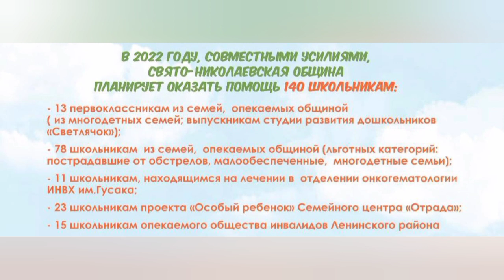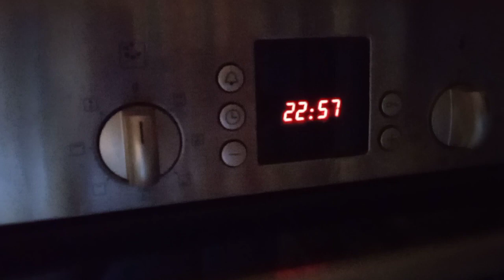Донецк сегодня 28.07.2022 Киевский район. Носим воду. Битва за Донбасс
Сбор на гражданское население Лисичанска ЛНР и село Никольское ДНР

Будем формировать продуктовые наборы. Со светом, водой пока большое проблемы.

1.Питание для детей самых маленьких
2.Тушенка
3. Сухпай /каши быстрого приготовления/консервы
4. Влажные салфетки
5. Лекарства первой необходимости ( жаропонижающее/сердечникам самые простые лекарства/ капли в нос/противопростудные/ обезболивающее)
6. Памперсы в основном размер 4/5
7. Памперсы для взрослых
8.Чай/Кофе
9.Печенье

Помочь можно:

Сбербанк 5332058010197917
Валентина К

Крипта:

BTC  bc1q3pp7za3gjj6l92xg0tgzz93y0tdch4eh6mv7m4

LTC  ltc1qj6l2j2sv3awq0nmss0p38exvj06yr9w9a7v05q

ETH  0xeCD0954B88Bd8af038fF50211AF2dc167eE5fd87

USDT (TRC20)  TVcKPmYaDFJAJiLDuLCaYtiuJqUuz2dKjR

USDT (ERC20)  0xeCD0954B88Bd8af038fF50211AF2dc167eE5fd87
Кто хочет собрать и отправить посылкой обращаться по номеру

- сбор и отправку грузов можно отслеживать здесь